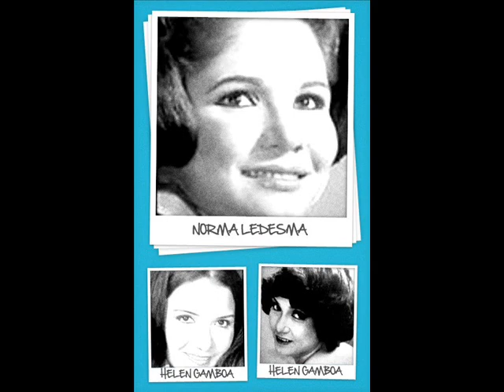THE GOLDEN YEARS OF PINOY MUSIC - Norma Ledesma & Helen Gamboa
THE GOLDEN YEARS OF PINOY MUSIC
1. Wednesday Child - Helen Gamboa
2. Here's A Heart - Norma Ledesma
3. Strangers In The Night - Helen Gamboa